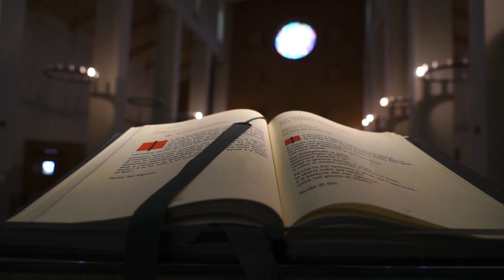IL VANGELO DEL GIORNO 25 03 2023